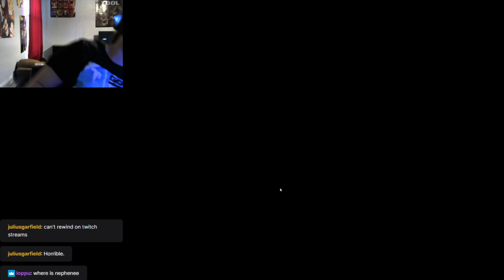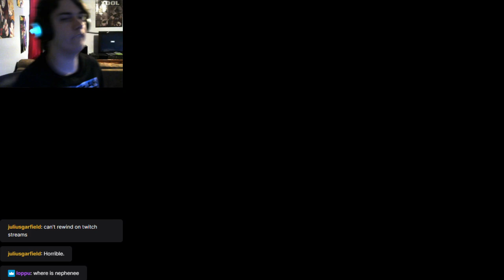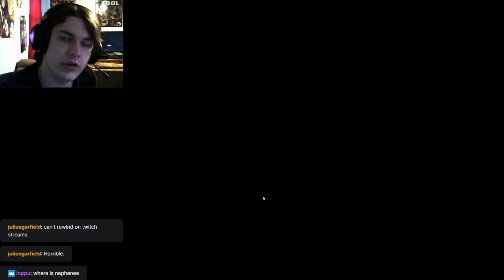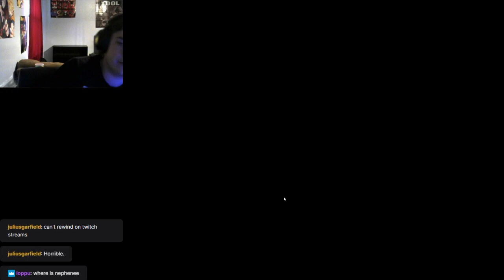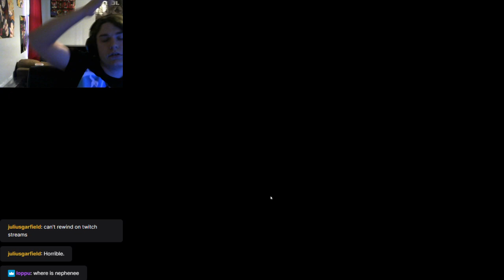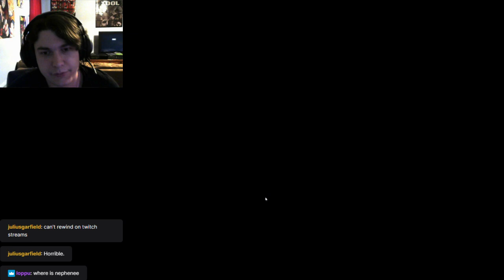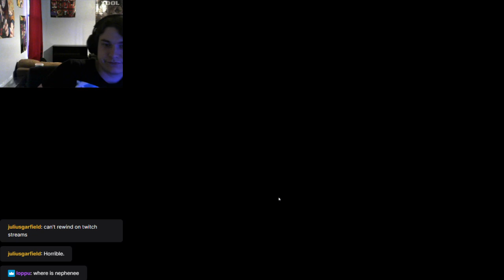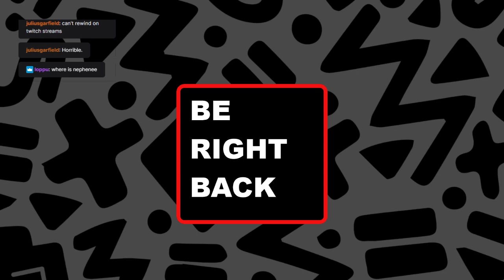FATHEEEEEEEER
This is part 2 of my second Fire Emblem: Path of Radiance stream. Covers the last half of Chapter 6, Chapter 7, and all of it's cutscenes leading up to Chapter 8. Hopefully with my adjustment to the settings, Twitch won't split these streams up into 2 or 3 parts anymore.

Many thanks!

Catch me live on Twitch! (Sorry for lack of link, I don't feel like sending my Social Security to Google LMAO)